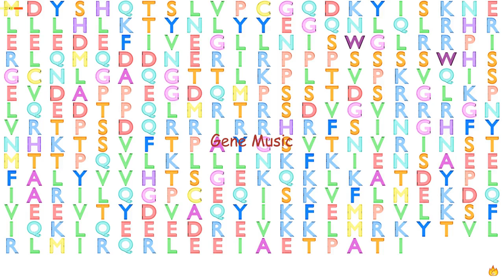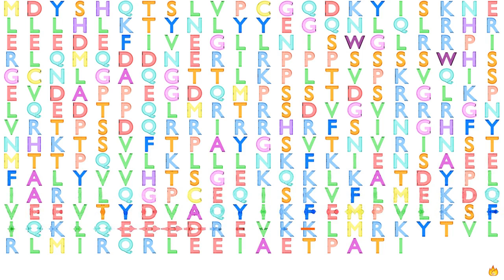Gene Music using Protein Sequence of RASSF2 "RAS ASSOCIATION (RALGDS/AF-6) DOMAIN FAMILY MEMBER 2"